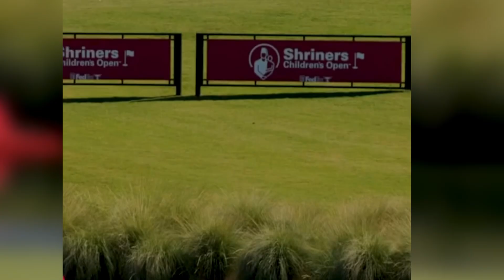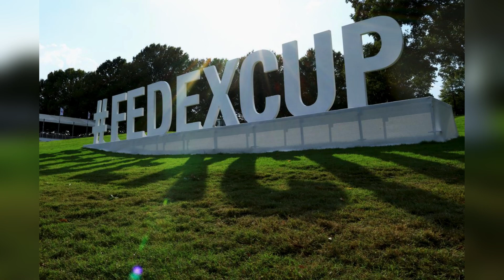FedEx Cup Fall: All You Need To Know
The second edition of the PGA Tour’s FedEx Cup Fall begins this week in Napa, California. The title sponsor is a new one as Procore replaces Fortinet, but the venue, Silverado Resort and Spa, remains unchanged.

Following the opener are seven events, six of which are returning. Only the Black Desert Championship in Utah is new to the slate.

Winners of these fall events receive 500 FedEx Cup points, and all but the 78-player Zozo have full fields, which are open to any PGA Tour member in the priority ranking.

While any top-50 finishers in the FedExCup this past season can participate in fall events, any FedExCup points they earn won’t matter. They are already exempt into every signature event next season and are merely playing for cash and world-ranking points.

Players who qualified for the 70-man playoffs are guaranteed fully exempt status on Tour, though they’ll be among those fighting to finish in the Next 10, which comprises numbers 51-60 in FedEx Cup points after the fall.

⛳ How does the Fall Series work? The top-125 players in the final standings secure full playing rights on the PGA Tour for the following term, although, those who ended the FedEx St. Jude Championship between 51st and 70th already have their cards locked up as a result of reaching the Playoffs.

Golfers in positions 126th to 150th after the RSM Classic will earn conditional status on the PGA Tour for the 2025 campaign. Anyone in that category can improve or regain their PGA Tour status via Q-School, too.

The aim for everyone involved in the FedEx Cup Fall is to finish as high up the rankings as possible, with the top-10 players on the points list at the culmination of the season - who are not already eligible for the Signature Events - qualifying for the first two Signature Events after The Sentry in 2025 (Pebble Beach Pro-Am and the Genesis Invitational).

Anyone inside the FedEx Cup top-50 is permitted to tee it up over the final eight events, should they wish, with prize money, world-ranking points, and - of course - titles still up for grabs.